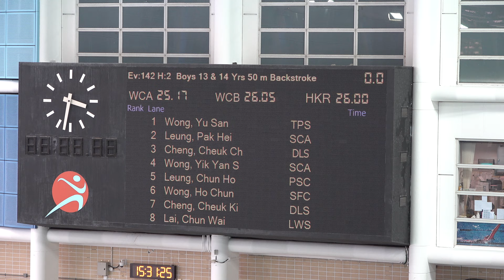50 Back / George L3 - 29.40 / Jake L7 - 30.24 / 2021-22 LC Champ *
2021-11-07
Boys 13-14 50 Backstroke
Lane 3 - George Cheng / 29.40
Lane 7 - Jake Cheng / 30.24
HKCSA Age Group Long Course Championships 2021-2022
Kowloon Park